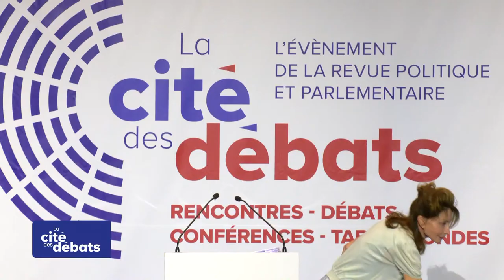La Cité des Débats 2023 - (deuxième partie) Samedi 30 septembre 2023 : Après-midi 2e journée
Programme
14 H 00 - 15 H 00 : L’ÉTAT PROFOND EXISTE-T-IL ?
MODÉRATEUR - KÉVIN BOUCAUD-VICTOIRE
Isabelle LONVIS-ROME, Magistrate, ancienne ministre
Olivier DARD, Professeur d’histoire contemporaine, Sorbonne Université
Nicolas REVEL, Directeur général de l’Assistance publique - Hôpitaux de Paris

15 H 15 - 16 H 30 : COMMENT CONCILIER CITOYENNETÉ ET DÉCISION ?
MODÉRATEUR - OLIVIER ROUQUAN
Loïc BLONDIAUX, Professeur de science politique à l’Université Paris 1 Panthéon-Sorbonne
Estelle YOUSSOUFFA, Députée de Mayotte
Daniel KELLER, Ancien membre du Conseil économique, social et environnemental
Aurélien TACHÉ, Député du Val-d’Oise
Carbon DE SEZE, Avocat à la Cour

16 H 45 - 17 H 45 : TOUT CE QUI EST RATIONNEL PEUT-IL CONSTITUER UNE BONNE DÉCISION ?
MODÉRATRICE - OLIVIA RECASENS
Pierre-André DE CHALENDAR, Président du Conseil d’administration de Saint-Gobain
Laurent ALEXANDRE, Chef d’entreprise, Essayiste

18 H 00 - 18 H 45 : SAVOIR ET NOUVELLES IDÉOLOGIES
MODÉRATRICE - RACHEL BINHAS
Gilles KEPEL, Politologue arabisant et directeur de la chaire Moyen-Orient Méditerranée à l’École normale supérieure
Catherine BRÉCHIGNAC, Physicienne, ancienne présidente du CNRS, membre de l’Académie des Sciences
David LISNARD, Maire de Cannes, Président de Nouvelle Energie

18 H 59 - 20 H 00 : CONFÉRENCE
Monique CANTO-SPERBER, Philosophe, directrice de recherche au CNRS et présidente de GénérationLibre